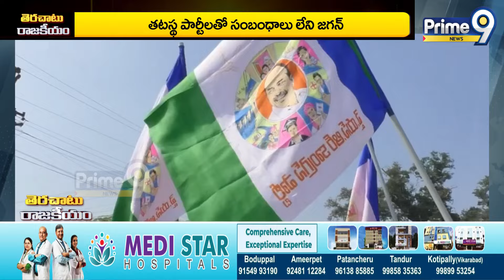జగన్‌కి తోడు దొరుకుతుందా..? ఢిల్లీలో వైసీపీ ఒంటరేనా..? | Terachatu Rajakeeyam | Prime9 News